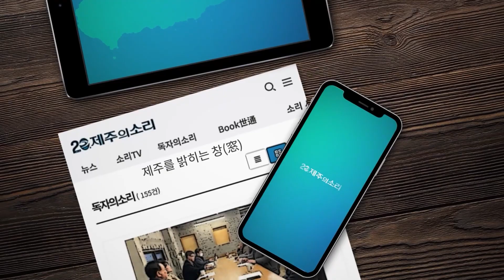[저, 출마합니다] 국민의힘 고광철 제주시갑 당원협의회 조직위원장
제22대 국회의원 선거가 오는 4월 10일 치러집니다. 선거일이 가까워지면서 현역들은 재입성을 향해, 정치 신예들은 자신을 알리기 위해 정치 행보를 넓히고 있습니다. 같은 날 치러지는 제주도의원 아라동(을) 보궐선거도 있습니다. 이에 [제주의소리]는 ‘저, 출마합니다’ 코너를 마련, 후보자들의 면면을 적극 알릴 기회를 제공하고자 합니다.